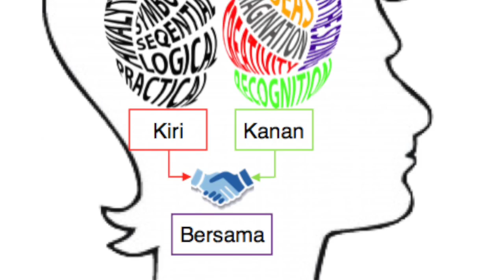Eizmal 8 @ Aktif Otak Cawangan Melaka